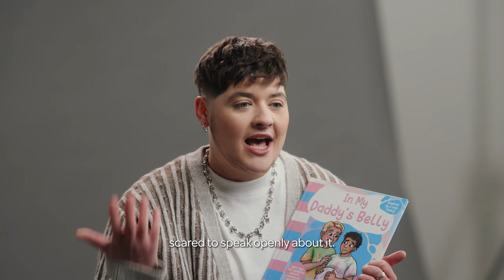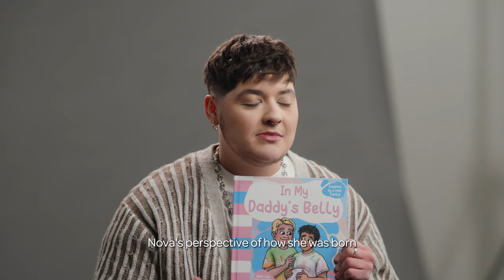Logan Brown - BPerfect Cosmetics Full Impact Campaign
Meet Logan 🤍
His story is nothing short of inspirational - as a transgender man, he became unexpectedly pregnant with his beautiful daughter, Nova. Despite experiencing rampant transphobia, Logan began to share his story online & became a huge voice for the trans community. His story has educated many and has shown that “all families are different, we’re all unique & queer families can have children too” 🌈
We’re so incredibly proud of our Full Impact campaign ✨ a celebration of 8 incredible people, with 8 honest & inspiring stories.
Together, we hope their bravery in sharing their stories can encourage us all to make a positive impact on the people around us.

Full Impact launches FRIDAY 26TH JANUARY at 1PM 🕐
Sign up to the mailing list: